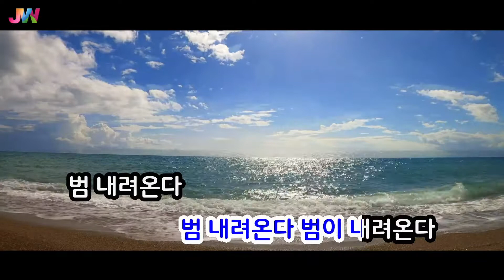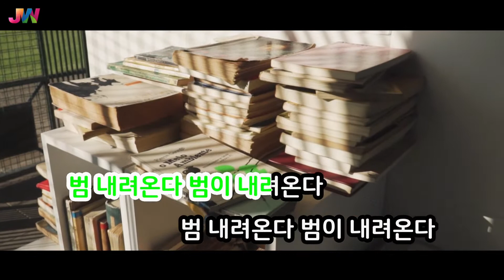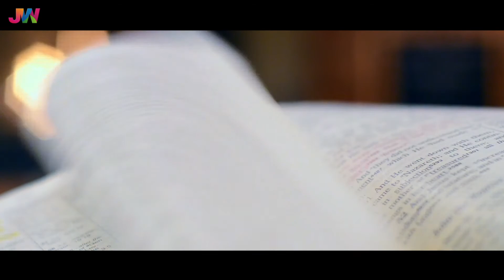[JW노래방] 범 내려 온다 / 이날치 / JW Karaoke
번호 - 58957
제목 - 범 내려 온다
가수 - 이날치